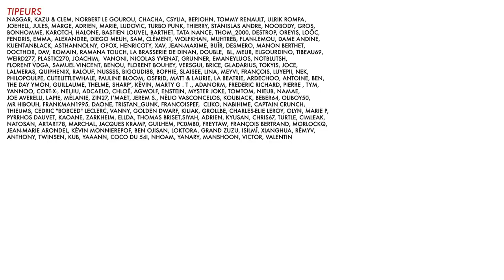BADNEWS#59 - Du Teuchi dans la Teucha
Welcome dans une Badnews spécial Art mais pas que...

- Le Festival d'Angouleme 30 et 31 janvier et 1 et 2 février